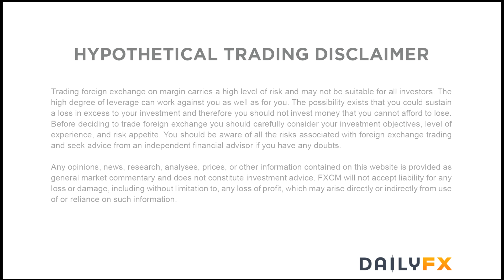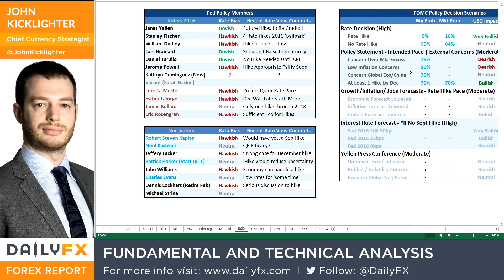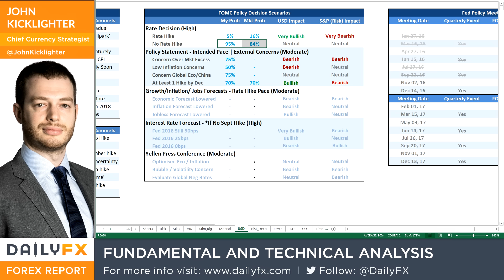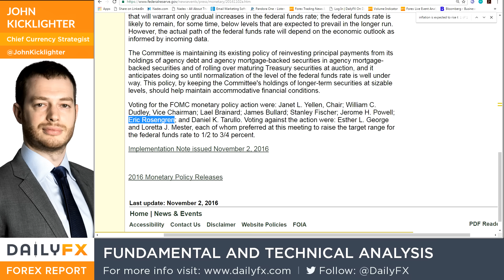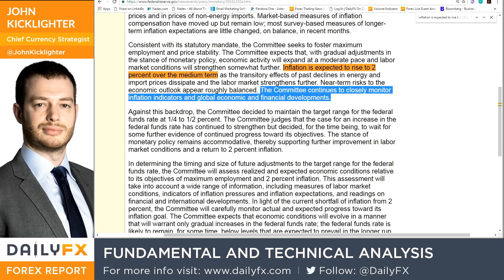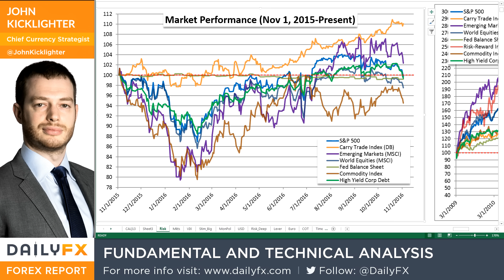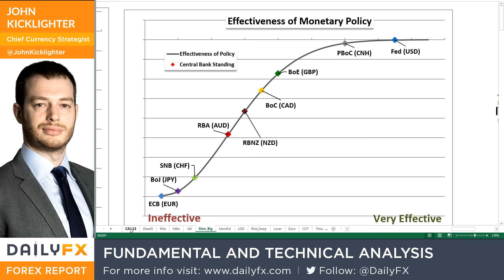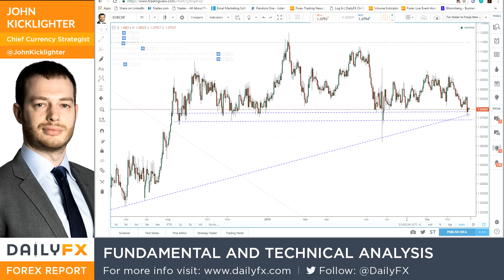Forex Trading Video: Risk Slides, Fed Lifts Rate Expectations but Not Dollar, BoE Up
Talking Points:

• A continued risk slide Wednesday led S&P 500, Emerging Market ETF and oil to break key levels
• A Fed hold offered little change to the Dollar, but it did bolster December expectations
• BoE rate decision is this week's top event risk and the Sterling susceptible to volatility